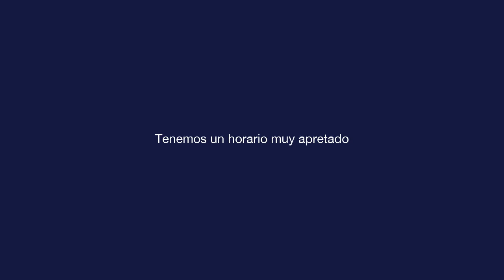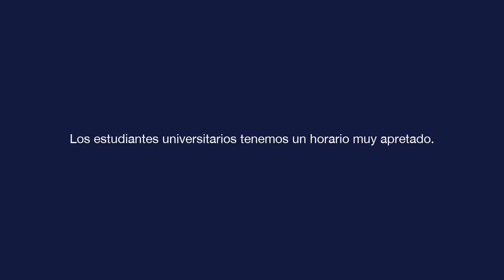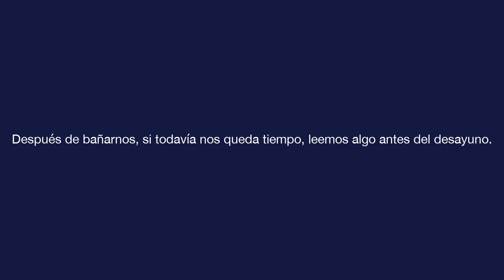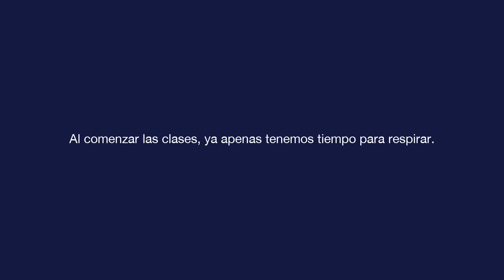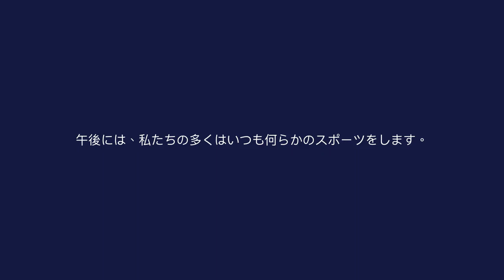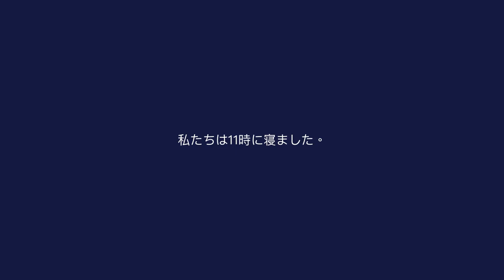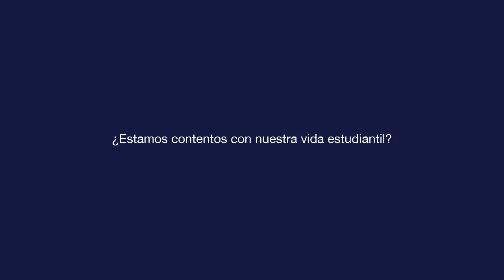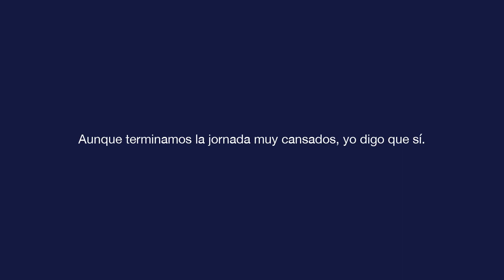基本的なスペイン語 - レッスン 8 - Tenemos un horario muy apretado